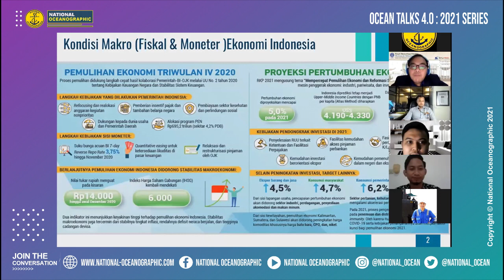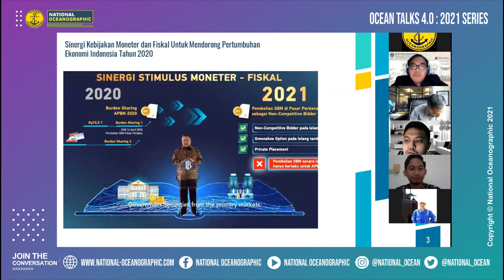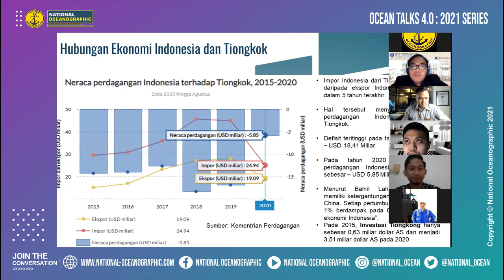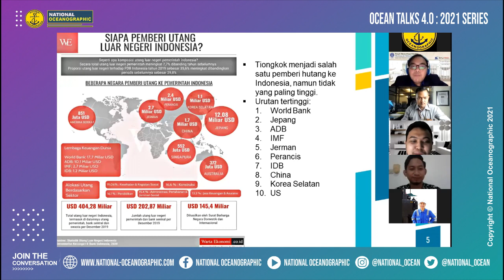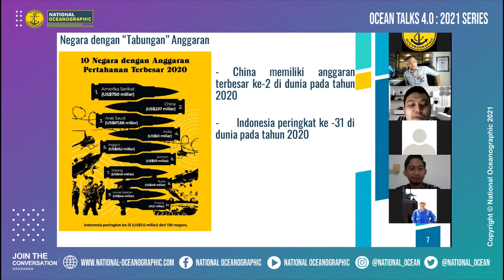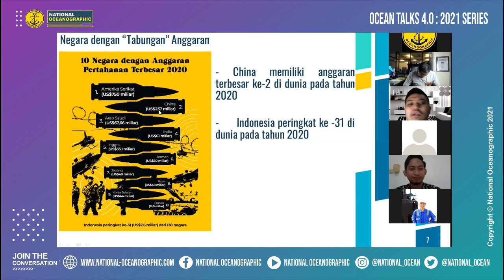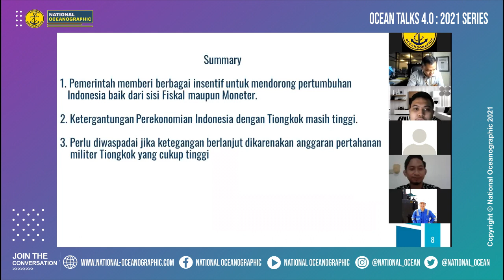Ocean Talks 4.0 "Indonesia Economic Outlook At a Glance"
Ocean Talks 4.0 : 2021 Series dengan Topik "Laut Indonesia Memanas, Seaglider "China" Ditemukan, Pertahanan Indonesia Terancam ?" telah dilaksanakan pada tanggal 30 Januari 2021 yang dihadiri 1000 pendaftar terpilih yang mengikuti kegiatan via Zoom dan Youtube.
Dalam kesempatan tersebut Corporate Banking Relationship Manager PT BNI (Persero) Kang Avendri Sutrisno Simatupang memberikan pandangan mengenai kondisi perekonomian Indonesia menghadapi potensi konflik pelanggaran kedaulatan . Bagi yang belum sempat menyaksikan, silahkan tonton video selengkapnya di channel youtube National Oceanographic.